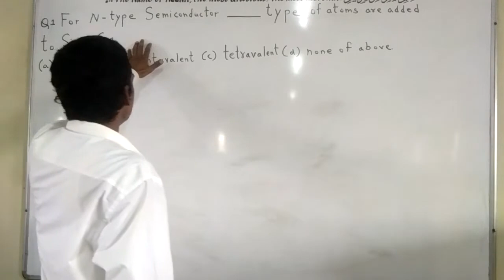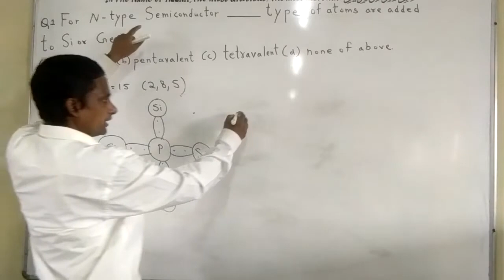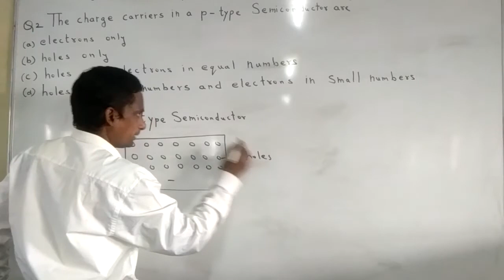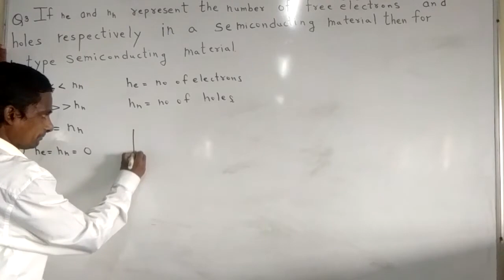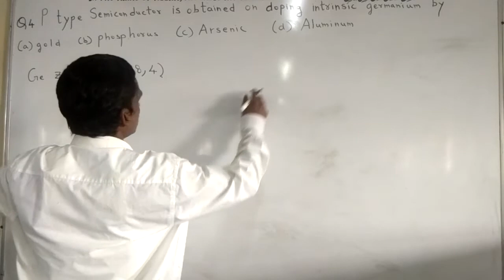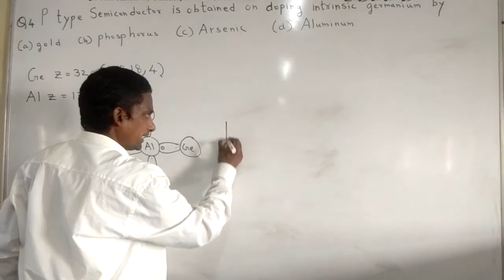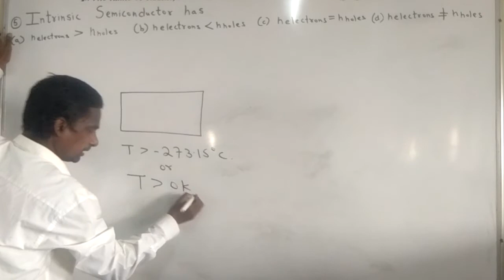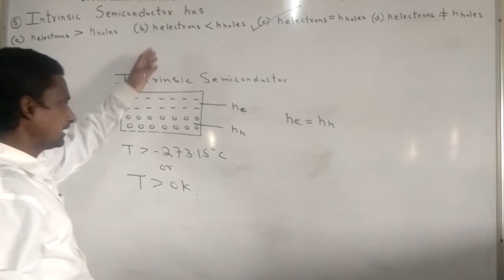100 IMPORTANT M.C.Q. FOR ONLINE M.S.B.T.E DIPLOMA BOARD EXAMS (16) by HARISH SHETTY SIR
M.C.Q from lesson semiconductor (PART 16)